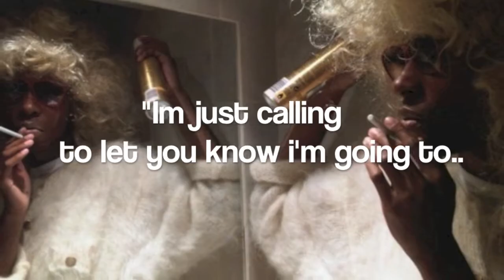Dupé's Den Presents... The Bloc Party: Spring Bank Holiday PROMO!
There's a Bank Holiday coming up which can mean only one thing... Time for THE BLOC PARTY!! So...Head down to East Bloc where the doors shall be open to help you keep the party going for our 1st Bank Holiday Take Over since Notting Hill Carnival so expect a club full of hot Boys & Gals ready to get down to the best of R&B, HIP HOP, TRAP, AFRO BEAT, UK FUNKY, GARAGE, HOUSE & MORE over 3 rooms with a troop of DJ's & Hosts to keep the vibe LIVE!!

EVENT BELOW!